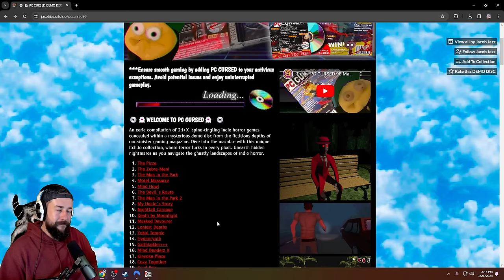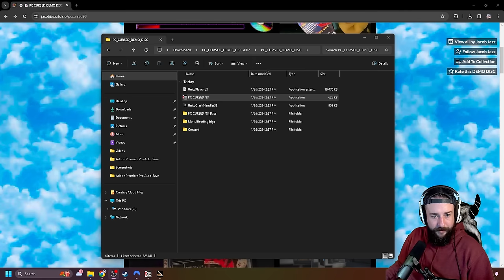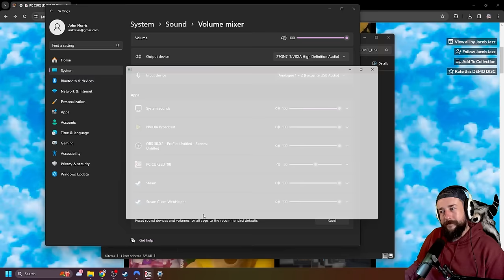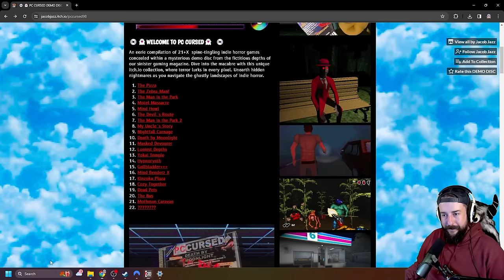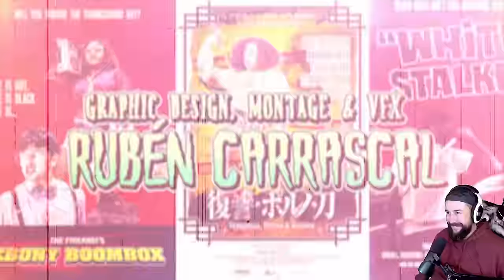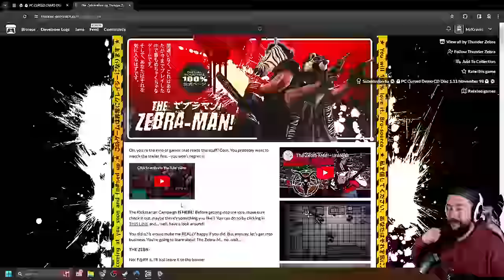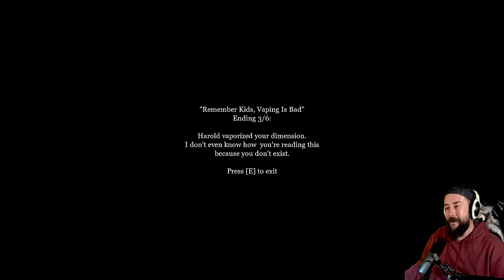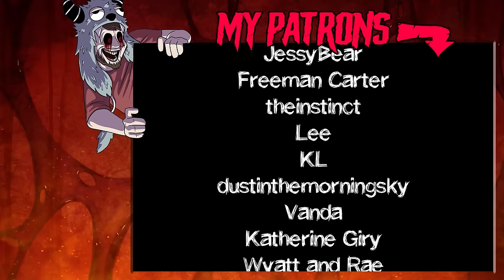9 Random Horror Games (Of Varying Quality) From The PC Cursed 98 Demo Disc (#82)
Welcome one and all to another round of random horror games! Today I took a look at the PC Cursed 98 Demo Disc! We cover Nightfall Carnage, The Pizza, The Devil's Route, The Man in The Park (1 and 2), My Uncle's Story, The Zebra-Man, Cozy Together, and Gallbladder+++! Can you guess which one was my favorite?

00:00 Intro
01:55 Nightfall Carnage
10:30 The Pizza
15:40 The Devil's Route
26:10 The Man In The Park
28:50 My Uncle's Story
39:30 The Zebra-Man!
01:00:20 Cozy Together
01:03:20 Gallbladder+++
01:07:35 The Man In The Park 2